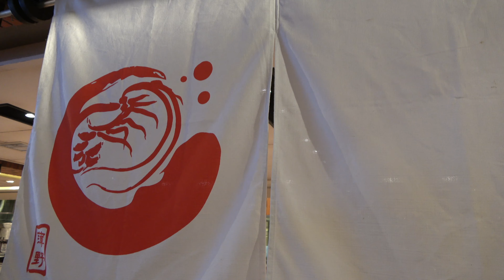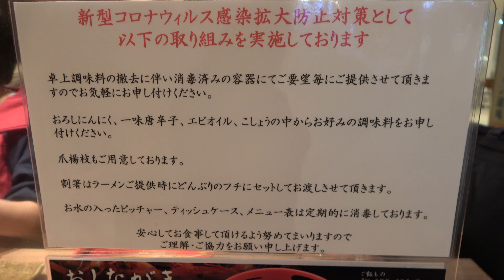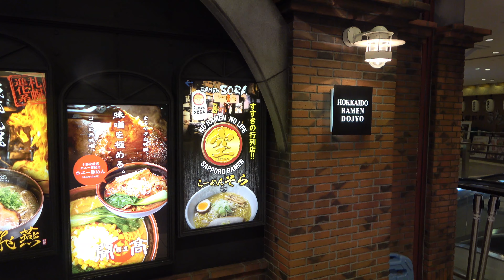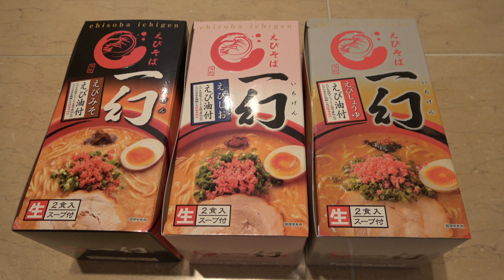人気NO.1 一幻：北海道ラーメン道場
◎【羽田新飛行ルート】離陸後は蒲田から北西に飛行し長崎へ　東京上空を全力で撮影してみた
♯一幻　♯えびしお　♯take world